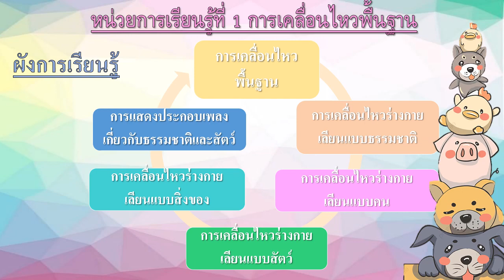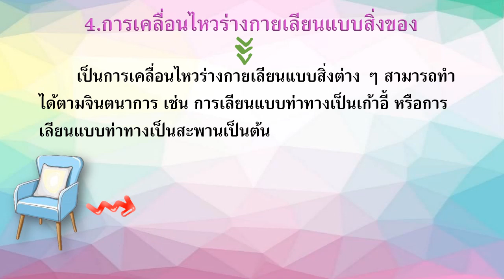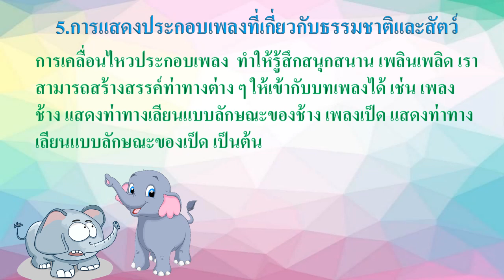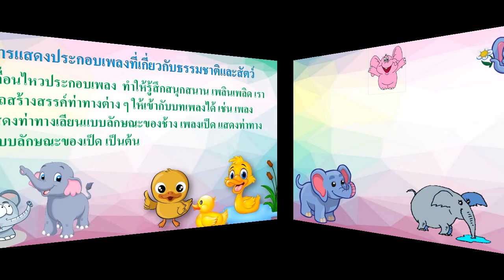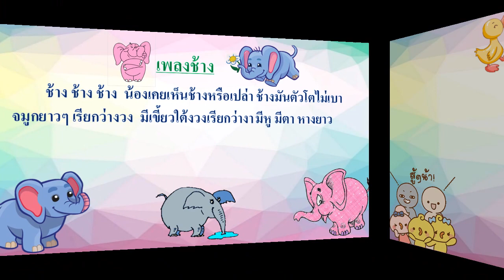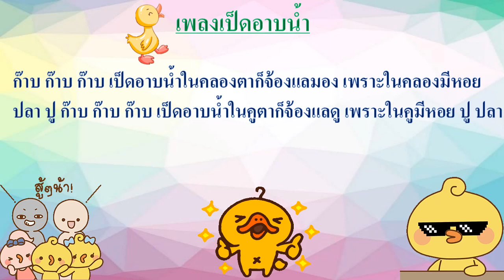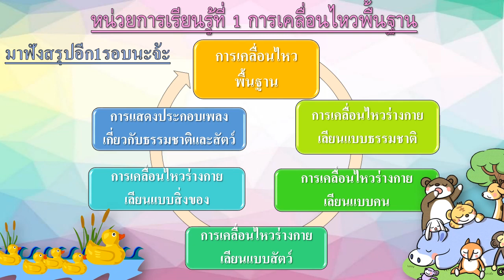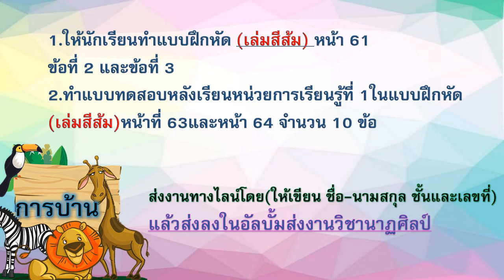ep.4นาฏศิลป์ป.1การประดิษฐ์ท่าประกอบเพลงเกี่ยวกับธรรมชาติและสัตว์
กลุ่มสาระศิลปะ
วิชานาฏศิลป์ ชั้นประถมศึกษาปีที่ 1
หน่วยการเรียนรู้ที่1 การเคลื่อนไหวพื้นฐาน
เรื่องที่เรียน เรื่องที่ 4 การเคลื่อนไหวร่างกายเลียนแบบสิ่งของ
                   เรื่องที่ 5การประดิษฐ์ท่าประกอบเพลงเกี่ยวกับธรรมชาติและสัตว์
***สื่อการเรียนการสอนนี้ถูกสร้างขึ้นมาเพื่อใช้ในการเรียนเท่านั้น***